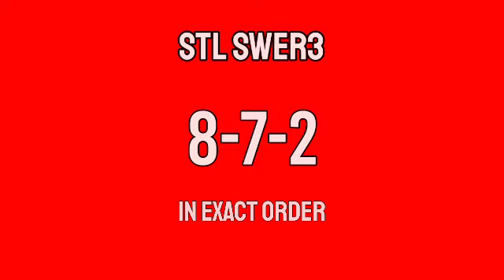STL VISAYAS 7pm Result Today March 7, 2022 PARES SWER2 SWER3 evening draw result 3rd draw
Today is March 7, 2022 Monday
STL VISAYAS live draw today 3rd draw